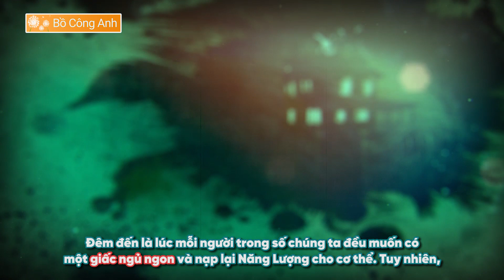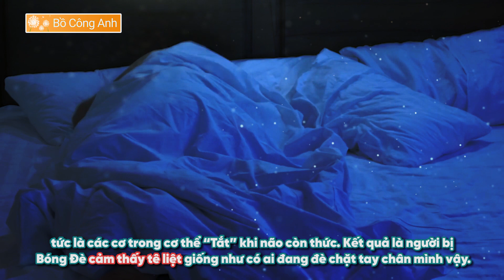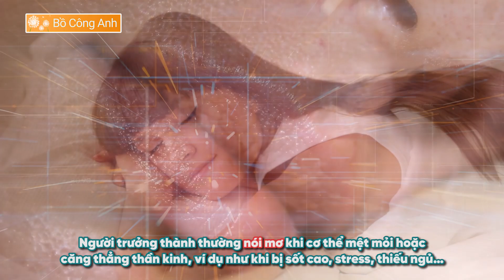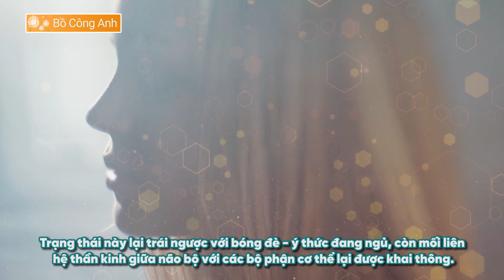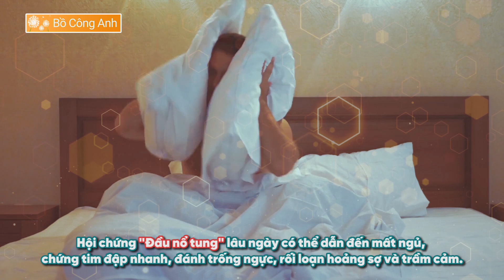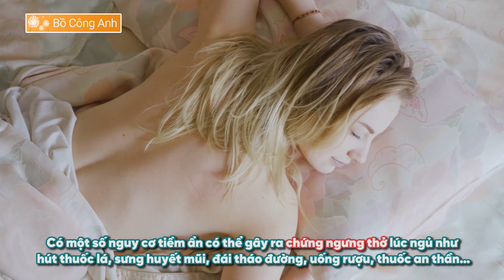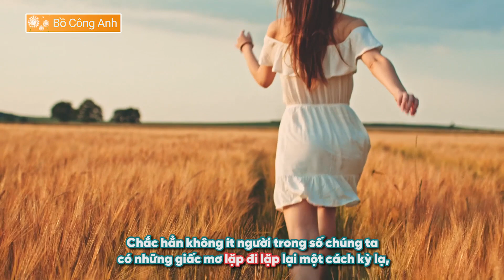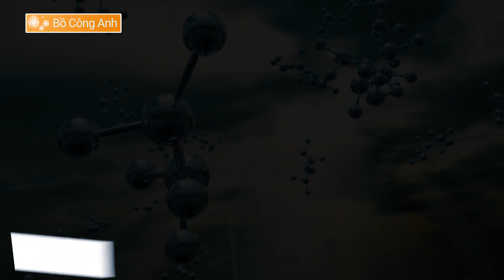11 điều BÍ ẨN xảy ra trong cơ thể khi chúng ta ngủ | The mystery in the body when we sleep - Số 45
11 điều Bí Ẩn xảy ra trong cơ thể khi chúng ta Ngủ

Đêm đến là lúc mỗi người trong số chúng ta đều muốn có một giấc ngủ ngon và nạp lại Năng Lượng cho cơ thể. Tuy nhiên, rất khó để có thể tìm thấy một ai đó chưa bao giờ gặp phải một số Cảm Giác Kỳ Lạ và khó chịu trong giấc ngủ.
Bởi không ít trường hợp Tỉnh Giấc với cảm giác lúng túng xen chút Hoảng Loạn vì những gì xảy ra trong giấc ngủ Đêm Qua thật chẳng bình thường chút nào.

1. Bóng Đè

A. Cảm giác:
Đã bao giờ bạn tỉnh giấc giữa đêm và cảm thấy khó thở như có một vật gì đó đè nặng trên ngực, muốn mở mắt ra kêu cứu hay cử động chân tay đều bất lực chưa? Thêm vào đó là những Ảo Giác đáng sợ và cảm giác như đang có ai đó ở trong phòng vậy. Trong thời Cổ đại, người ta cho rằng điều này có liên quan đến việc bị Ma Quỷ trêu. Đó là cảm giác của Bóng Đè.

B. Tại sao điều đó lại xảy ra:
Trong lúc bị Bóng Đè, vùng vỏ não được kích thích rất mạnh khiến cho con người trở nên tỉnh táo không khác gì lúc thức. Thế nhưng khi đó các mối liên hệ thần kinh giữa não với các bộ phận cơ thể lại chưa được khai thông, tức là các cơ trong cơ thể "Tắt" khi não còn thức. Kết quả là người bị Bóng Đè cảm thấy tê liệt giống như có ai đang đè chặt tay chân mình vậy.
Khoảng 7% dân số trên Thế giới trải qua hiện tượng này cho biết rằng: Tư thế nằm sấp dễ dẫn đến trường hợp Bóng Đè. Vì vậy, bạn chỉ cần duy trì một lối sống tích cực và lành mạnh là có thể thoát khỏi nỗi ám ảnh này.

.Còn tiếp.

✅ Kết nối với Bồ Công Anh - Thế Giới Bí Ẩn

© Bản quyền thuộc về Bồ Công Anh - Thế Giới Bí Ẩn
© Copyright by Bo Cong Anh - The Gioi Bi An ☞ Do not Reup